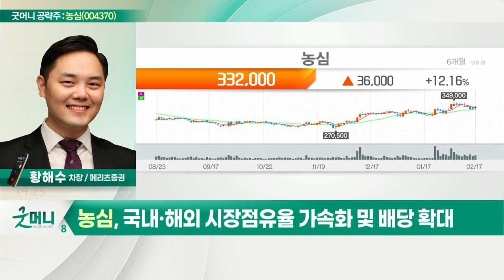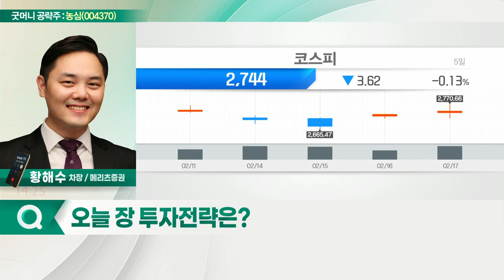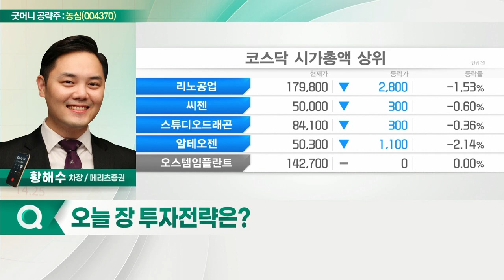농심(004370)... 작년에 이어 올해 이익 성장 지속_굿머니 공략주 (20220218)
농심(004370)
- 작년에 이어 올해 이익 성장 지속
- 해외법인 빠른 수익성 개선
- 국내·해외 시장점유율 가속화 및 배당 확대